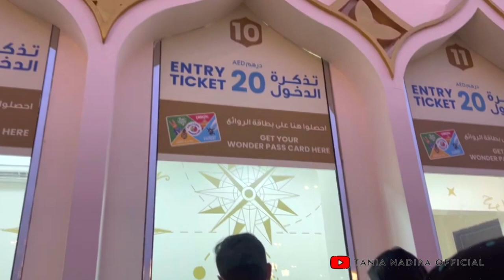JALAN-JALAN MENJELAJAHI DUNIA DALAM WAKTU SEMALAM | GLOBAL VILLAGE WALKING TOUR